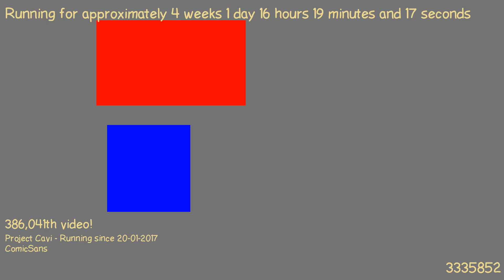1487514208 - Webdriver Cavi - H